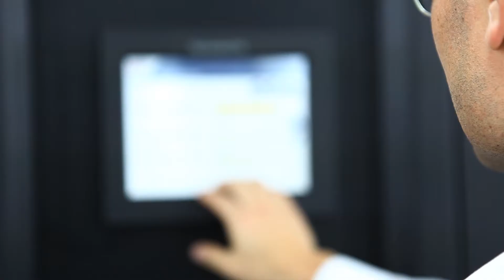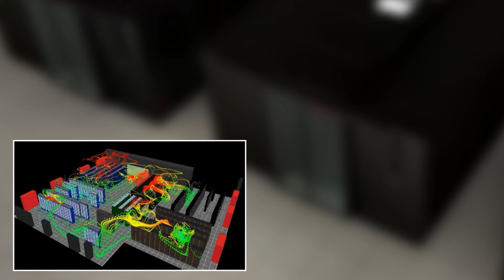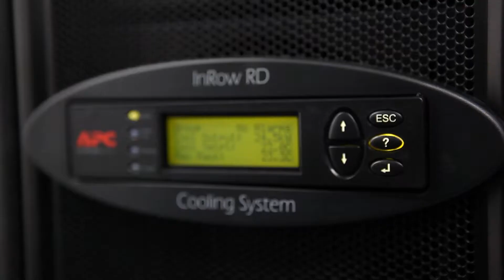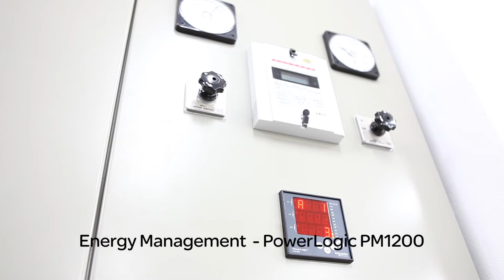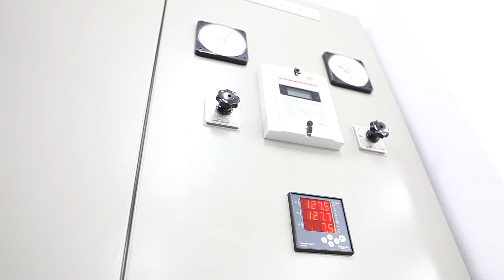Core ICC에 적용된 슈나이더 데이터센터 솔루션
충청북도에 위치한 Core 컴퓨팅 센터는 오창 산업과학단지, 오송 생명과학 단지등 충청북도 핵심 클러스터 및 세종 특별 자치시에 기업을 대상으로 첨단 네트워크 서비스를 제공하고 있습니다. Core ICC에서 선택한 슈나이더 솔루션을 지금 바로 확인하세요.